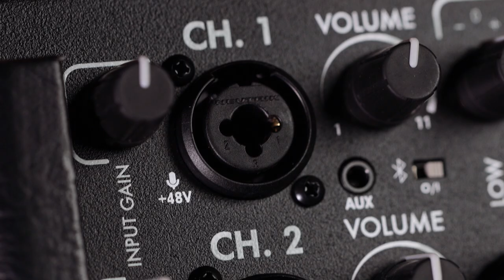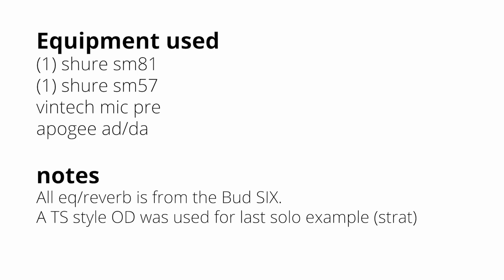The Bud Six - Demo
Now at just over 13 lbs, the new Bud SIX is the without question the smallest, TRULY GIGABLE guitar amplifier on the market with unmatched tone quality!  At 9x9x9 inches and 120 watts, you won’t believe the volume and tone coming from either your electric or acoustic guitar, or any stringed instrument with a pickup for that matter. With a feature set that allows you the versatility to cover almost any kind of gig, this is a MUST HAVE piece of gear for the serious musician.